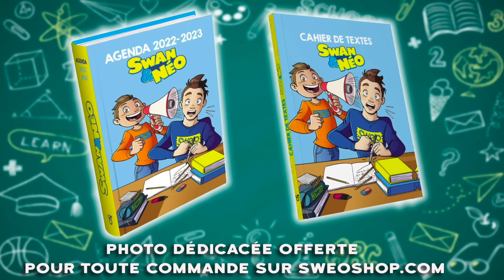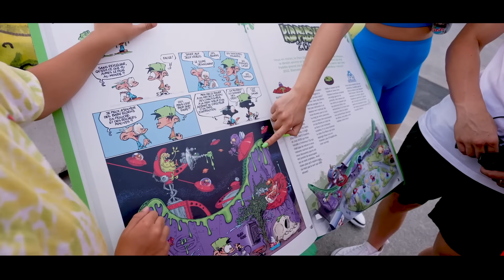Tout seuls dans un parc d'attraction (on fait des dingueries !)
Salut à tous ! Aujourd'hui Swan et Néo ont invité  @LennaVivas8   ,   @Levanahsolomonfamily    Elias et Benjamin pour aller s'éclater au Parc Spirou, mais malheureusement c'était fermé...
On vous laisse découvrir la suite en vidéo :)
C'est parti 👍